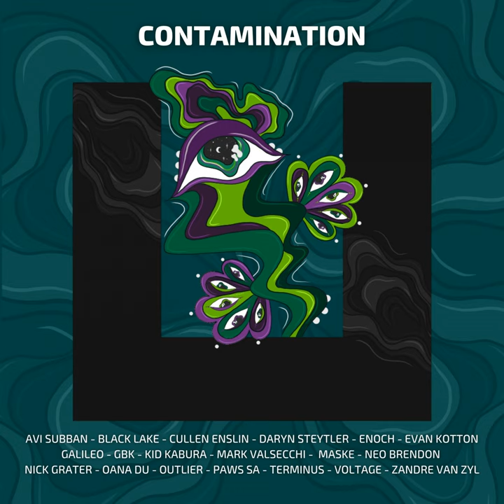Gelassenheit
Gelassenheit · Daryn Steytler

Contamination

Producer: Daryn Steytler
Composer: Daryn Steytler